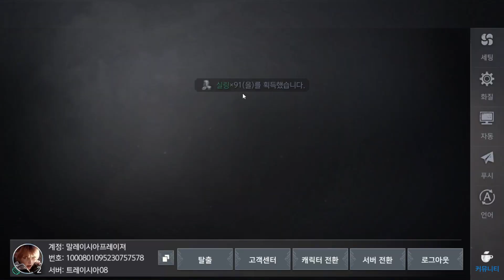Bless Global Character & GamePlay Reviews